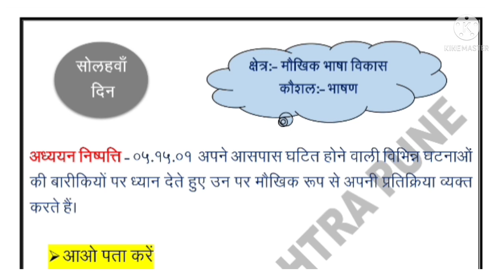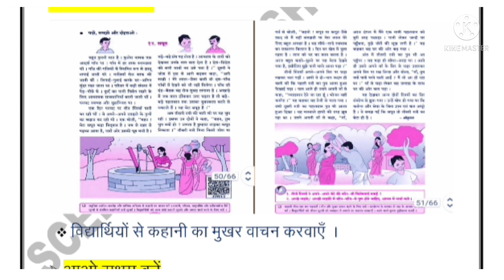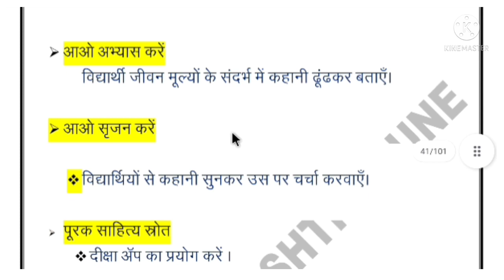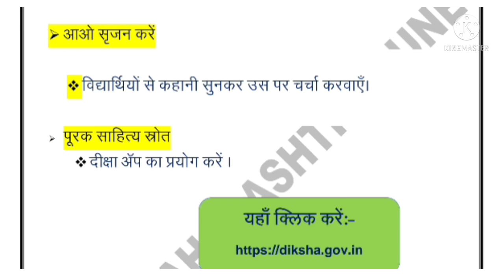सेतू अभ्यासक्रम | इयत्ता सहवी | विषय हिंदी | दिवस १६ वा